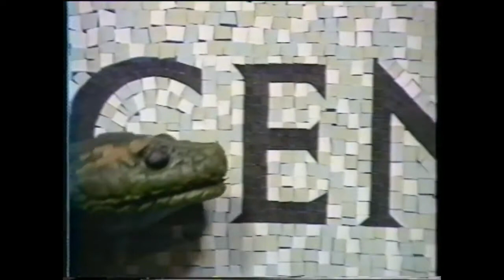The Russ Abbot Show 1986 Series Episode 5